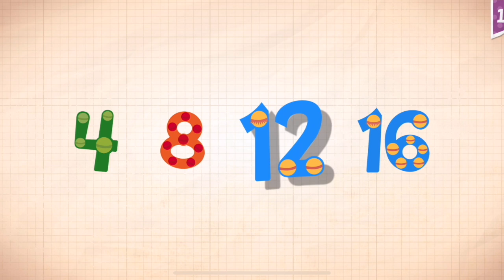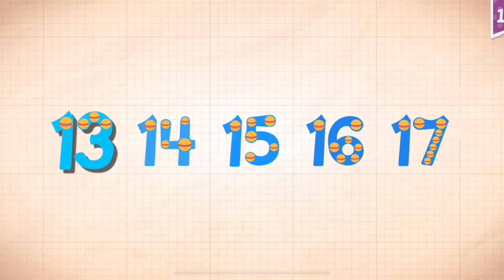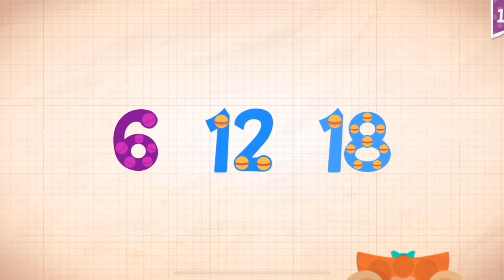Endless Numbers Learn To Count 1 to 10 Best App For Kids Count 1 to 50